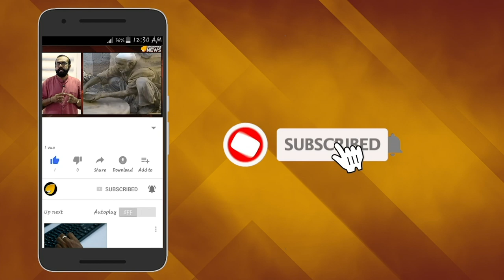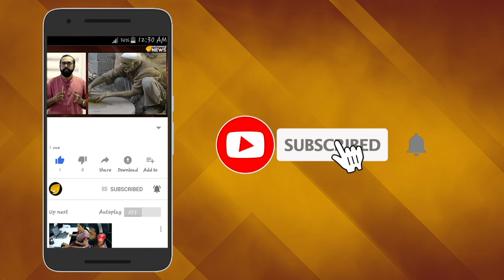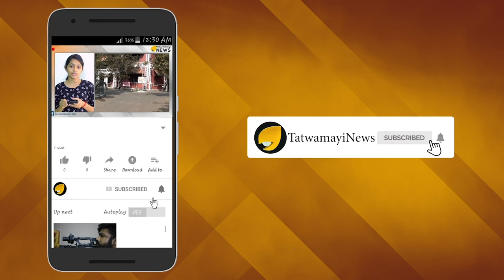കോടിയേരിയുടെ വിനോദിനി യാത്ര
സി പി എമ്മിന്‍റെസംസ്ഥാന സെക്രട്ടറി കോടിയേരി ബാലകൃഷ്ണന്‍ ഇതേവരെ സംഭവസ്ഥലത്ത് ഒന്ന് തിരിഞ്ഞുനോക്കുക പോലും ചെയ്തിട്ടില്ല.ദുരിതം അനുഭവിക്കുന്നവരെ സഹായിക്കാന്‍ ബക്കറ്റ് പിരിവിനായി അണികളോട് ആഹ്വാനം ചെയ്തത് മാത്രമാണ് പാര്‍ട്ടി സംസ്ഥാന സെക്രട്ടറിഇതേവരെ ചെയ്ത മഹാകാര്യം.